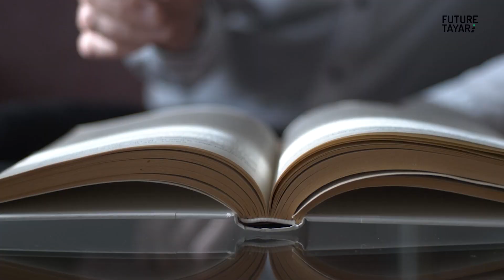5 Game Changing Lessons from "Atomic Habits"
In this captivating video, we delve into the transformative insights from James Clear's bestselling book, "Atomic Habits." Discover how tiny changes can lead to remarkable results as we uncover five game-changing lessons that will revolutionize the way you approach habits and personal development.

🔍 Lesson 1: The Power of Small Habits - Learn how marginal gains can compound over time to create significant transformations in your life.

🎯 Lesson 2: Habit Stacking - Explore the concept of habit stacking and how you can leverage existing routines to establish new habits effortlessly.

⏰ Lesson 3: The Importance of Habit Cues - Understand the crucial role of cues in triggering behaviors and how to design your environment for success.

💡 Lesson 4: The 1% Rule - Uncover the principle of continuous improvement and how embracing small improvements daily can lead to monumental progress.

🚀 Lesson 5: Identity-Based Habits - Discover the key to sustainable habit change by aligning your habits with your identity and values.

Join us on this journey of self-discovery and personal growth as we decode the secrets to building habits that last a lifetime. Don't miss out on the opportunity to unlock your full potential and achieve extraordinary results. Watch now and embark on the path to a more fulfilling and successful life!

🌟 Our top-selling courses: 🌟

#️⃣  Social Media #️⃣